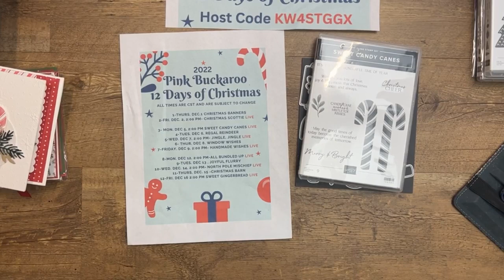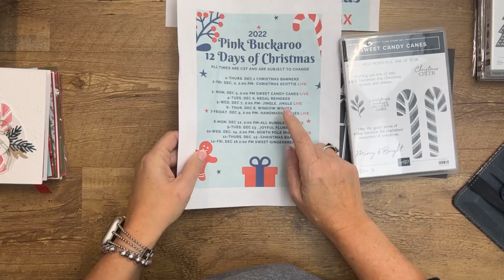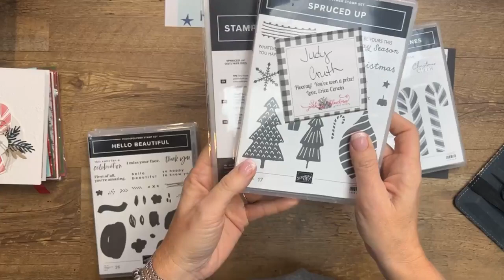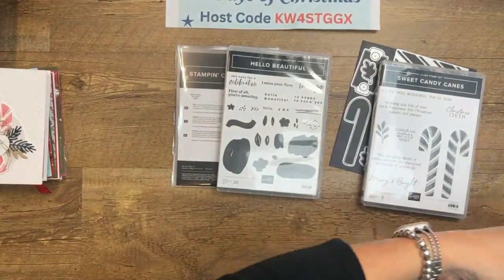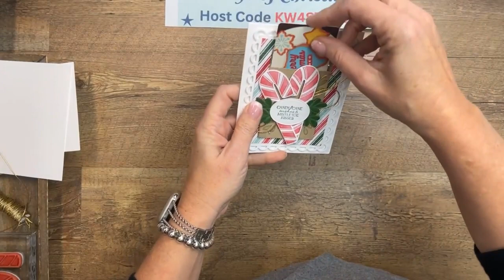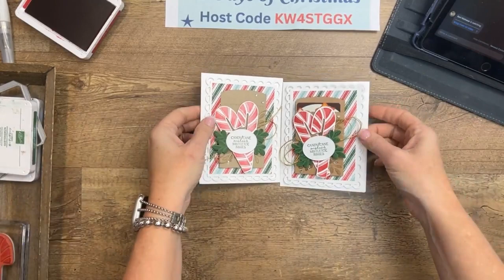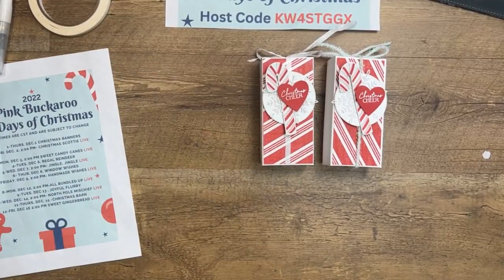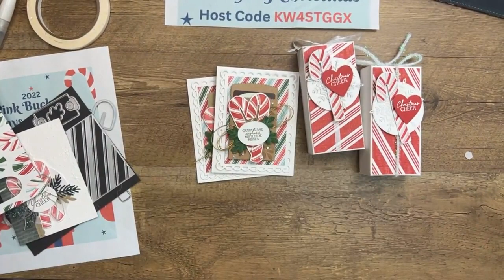Twelve Days of Christmas: Sweet Candy Canes